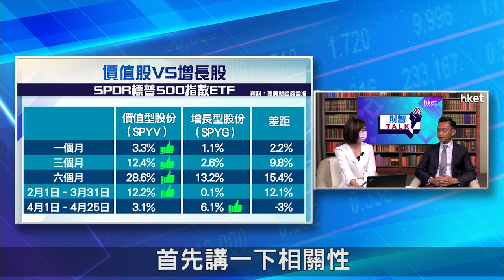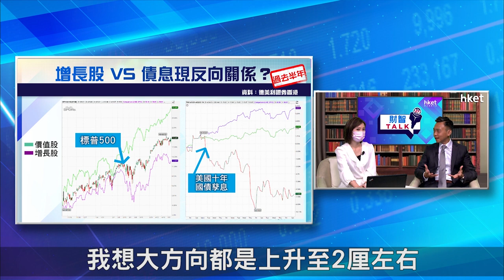【ET財智Talk】債息走向 如何影響增長股？（2021年5月14日）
市場憧憬經濟復甦步伐有進展，資金流入價值股，增長股顯著調整。未來債息走向，會如何影響增長股？德美利證券香港行政總裁梁偉基在《ET財智TALK》，為你分析美股走向。足本睇